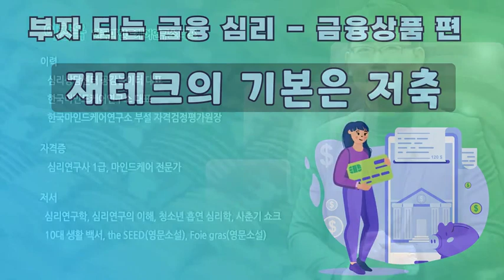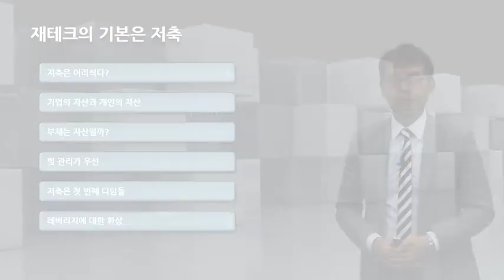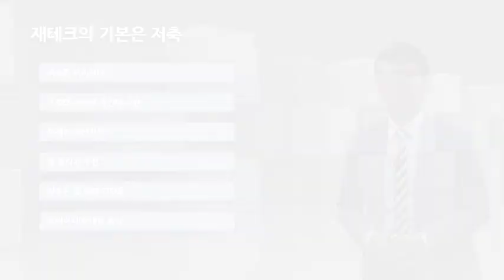[20대재무설계] 부자 되는 금융 심리 - 금융상품 편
금융상품의 스마트하게 활용하는 방법을 알아봅니다. 자신의 MBTI 심리적 특성과 경제적 환경을 고려하여 최적의 재테크 방법을 찾아볼 수 있습니다.

학습난이도
초급

학습대상
- 재태크를 처음 접하시는 분들
- 평소 재태크에 관심이 있으신 분들
- 재태크의 기본 상식을 쌓고싶으신 분들

학습방법
본 강의는 부자가 되는 금융 심리 강의 입니다.
강사님의 설명을 듣고 내용을 정리하는 형태로 진행됩니다.

강의특징
- 초급자도 쉽게 이해할 수 있는 기초적인 재태크 내용으로 구성되어 있습니다.
- 재태크를 이해하는데 있어 필요한 핵심적인 내용들을 강조하여 학습에 도움이 됩니다.
- 이해하기 쉬운 선생님의 설명으로, 수강생들은 재태크에 흥미를 가지고 즐겁게 수업에 임할 수 있습니다.